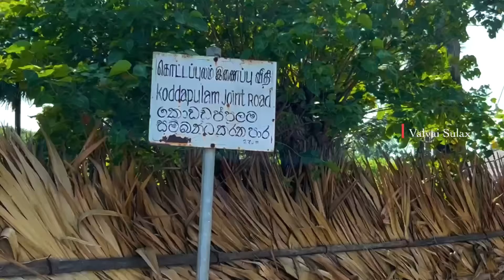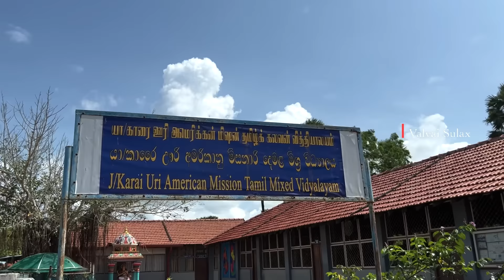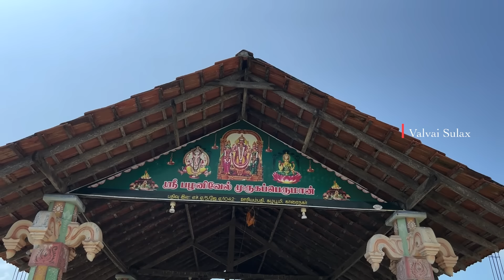யாழில் இப்பிடி ஒரு இடமா ? | உப்பு நீரோடு போராடும் மக்கள் | காரைநகர் ஊரி | Valvai Sulax